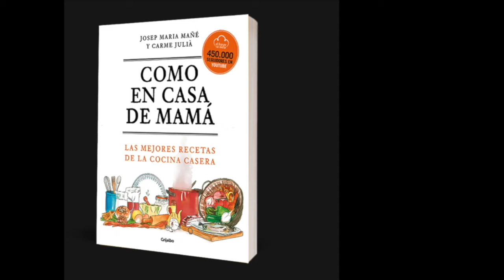Pollo teriyaki con almendras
Prepara un deicioso Pollo Teriyaki con Almendras y siente la magia de Oriente con esta receta de pollo teriyaki con almendras. Un plato sabroso y fácil de preparar que combina la ternura del pollo con el toque dulce y salado de la salsa teriyaki y el crujiente de las almendras.
Perfecto para una comida familiar o una cena rápida, este plato te transportará a las calles de Japón con su auténtico sabor oriental. Este plato de pollo les encanta a los peques de la casa y a los mayores también.
Si te gusta nuestra receta de Pollo Teriyaki con Almendras no olvides clicar “me gusta” y compartirlo nos ayudarás, y si quieres, ver muchas más recetas, visita nuestra web